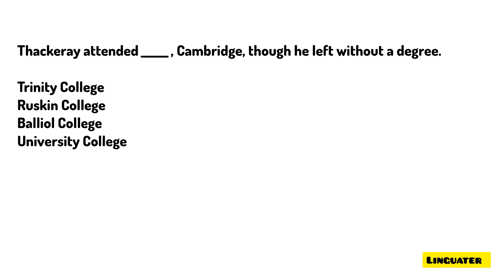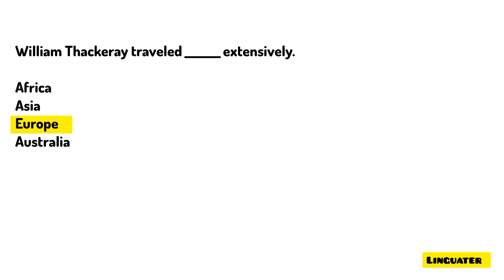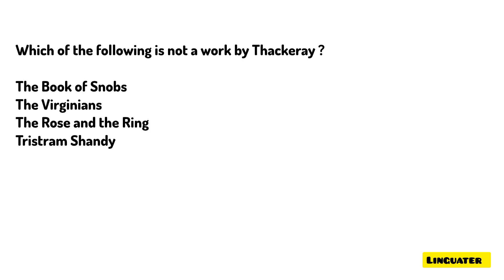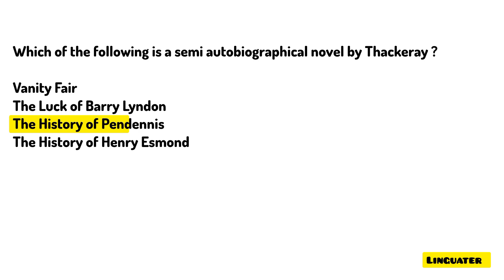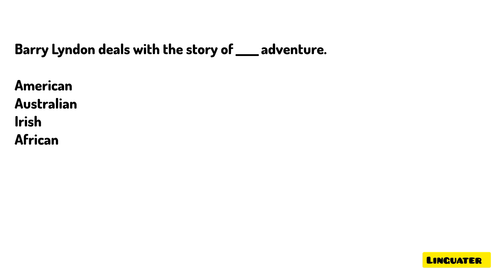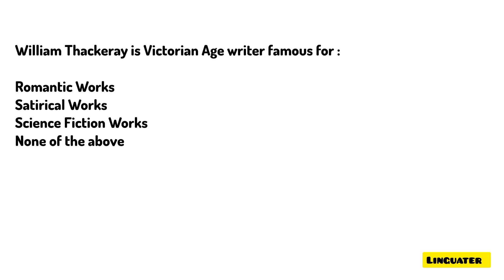Most Important MCQS on William Thackeray Biography and Works - English Literature MCQ UGC NET PPSC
Do you know these facts about English novelist William Thakeray